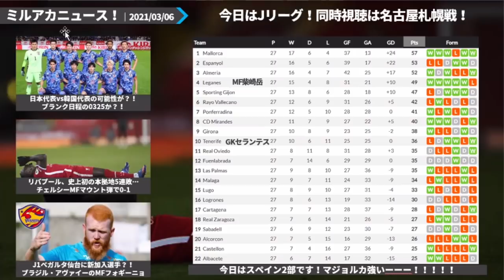J1ベガルタ仙台にブラジルから新外国人選手が？！＆マジョルカがスペイン2部でトップよ！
📈ミルトトスタート！！！
第2節開催中！！！
ぜひ、みなさんの予想をお待ちしております！！

2019年～大塚や渋谷で行っていた、

2017年、DAZNの実況を行うことになった井上マーが

2018/10/10　1本目の動画リリース
2018/11/08　登録者1,000人突破
2019/02/22　登録者10,000人突破
2019/03/19　リアルトークライブ#1「大塚ドリームシアター校」開始
2019/04/08　ミルアカマンデーライブ#1スタート
2019/09/16　リアルトークライブ#5「渋谷ロフトナイン校」
2020/02/20　Jリーグ推進委員会イベント@渋谷DAZN CIRCLE
2020/11/01　DAZN主催の「DAZN欧州組応援部」のメンバーに加入
2021/02/25　DAZN Jリーグ推進委員会イベントをミルアカで実行！

・FIFA20
・あつ森
・フォートナイト
・APEX

・キュン学部
・Tokyo Walker
・作業雑談…